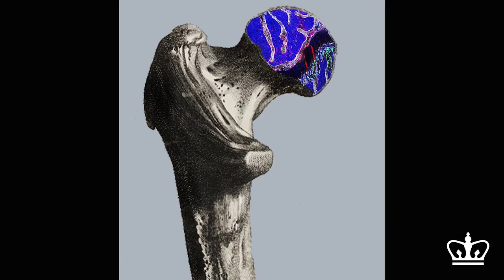Bone stem cells shown to regenerate bone and cartilage in adult mice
A stem cell capable of regenerating both bone and cartilage has been identified in bone marrow of mice. Further study could provide greater understanding of how to prevent and treat osteoporosis, osteoarthritis, or bone fractures.